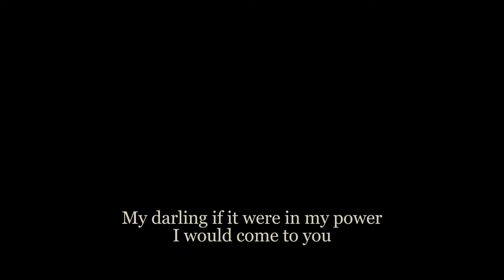Not In Gaza - Martin Leahy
Not In Gaza was written after I attended a talk in Cork City given by the surgeon Nick Maynard who had recently returned from working in Gaza. The account he gave of what he witnessed was harrowing. The song is also a collaboration with Cork Health Care Workers For Palestine who march every Saturday in Cork City and the words of their powerful chants are included on this track.

Hind Rajab was a six year old Palestinian girl who was killed by Israeli forces along with six of her family members and the two paramedics who were coming to her rescue. Hind and her family were fleeing Gaza City when their vehicle was attacked killing her Aunt, Uncle and cousins. Hind was stranded in the vehicle for hours on the phone to the Palestine Red Crescent Society (PRCS) as paramedics attempted to get to her and rescue her. Both Hind and the paramedics were killed by Israeli forces and found on 10th of February 2024. An excerpt from her last call to the PRCS is included at the end of the track. It must be remembered what was done to Hind and her family and what her last terrifying moments of life were like on this earth. It also gives us an insight into what the last moments are like for the ten of thousands of children who have been and are being killed every day by Israel.

The very powerful artwork in the video was created for this track by Cork artist Niamh Leonard.  She has titled the piece ‘Big Man’

Credits:
Video – Niamh Leonard.
Vocals, all instruments, recording and production by Martin Leahy.